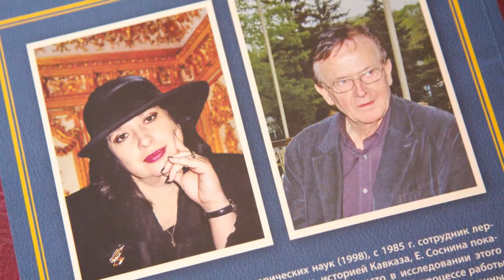Авторская программа Валерий Шилова "200 секунд" (36-й выпуск)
Новая программа "200 секунд" посвящена презентации книги "Французы на Кавказе" (автор - Екатерина Соснина)